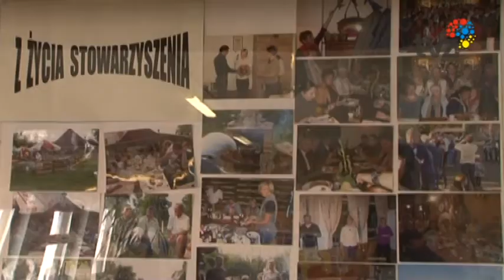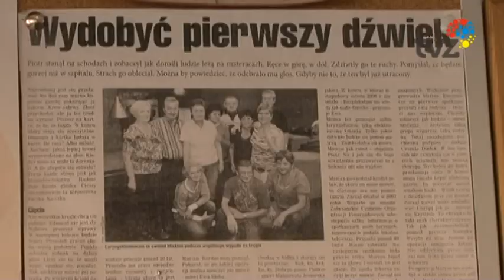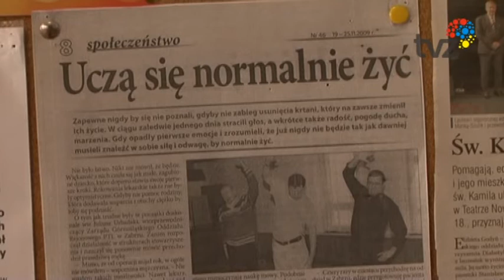Rak zabrał im głos, ale nie zabrał nadziei